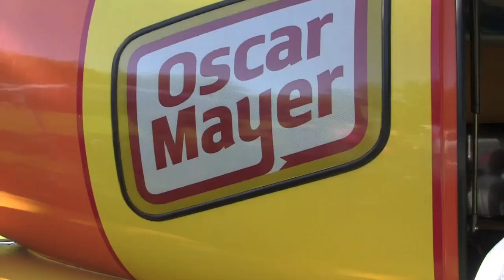Oscar Mayer Weiner mobile visits BarkinthePark, Lancaster CA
Chris Spicher with AVNice/ AVFlorist visits and tours the World Famous Oscar Mayer vehicle. The Weinermobile was sandwiched into a nice shady spot in Lancaster, CA at the annual Bark in the Park. A huge dog friendly event, and the Hot Dogs were friendly too. Abe the Ham gives us a tour